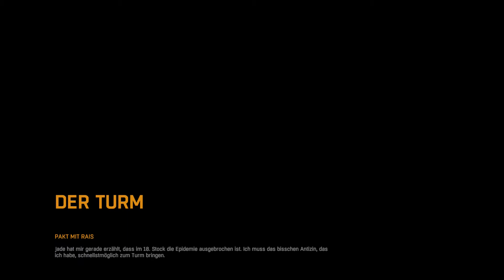Dying Light - Blutbad an der Tankstelle - Part 14 [German/1080p]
Hallo ihr Süßen,mein Name ist Susi.Auf meinem Channel GirlandGames beweise ich euch,dass auch Frauen zocken können.Ich freue mich immer wieder gerne über nette Kommentare oder ein Däumchen nach oben.Wenn ihr mir ein Abo da lassen möchtet dann habe ich eine Bitte an Euch.Tut dies nur wenn ihr wirklich von mir überzeugt seid,denn mein Ziel sind aktive Zuschauer und keine Aboleichen.Ich freue mich mehr über jeden einzelnen Aufruf.Das zeigt mir,dass ich gute Arbeit leiste.Hab euch lieb =^.^=

«Dying Light»
Open-World-Actionspiel vom Entwickler Techland & Publisher Warner Brothers
Let's Play von Girl 'n' Games

😸 PSN-ID: Shalima81

😸 Aufnahme und Bearbeitung:

Elgato Game Capture (PS4)
Fraps (PC)
Audacity + ifreeSkyperecorder (Ton)

😸 Mein PC:

Marke Eigenbau
Sharkoon T9 Value blue edition PC-Gehäuse
Asrock H67M-GE Mainboard
Intel Core i5-2400, 3,1GHz
Asus Nvidia GeForce GTX560 TI DCII TOP/2DI Grafikkarte
Corsair TX SERIES 650WATT PSU
Kingston CL9 Arbeitsspeicher 8GB
SSD Samsung MZ-7TE250BW